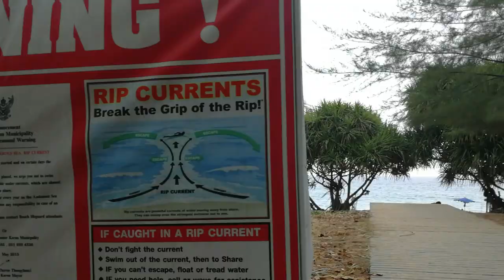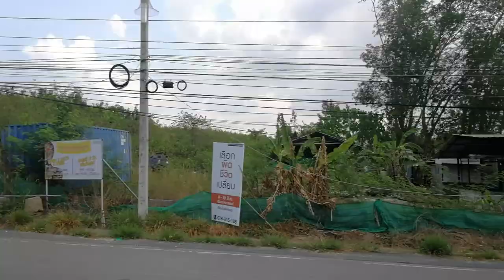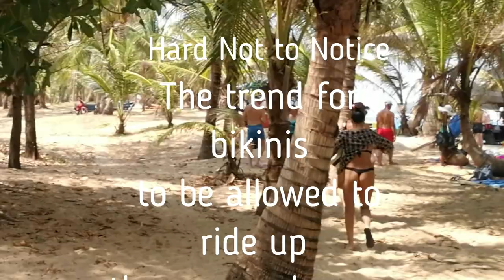Karon Beach Phuket Thailand Contouring Flexibility Bikini yoga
You can expect traveling videos, encouragement, lighthearted videos, some recipe's videos, hopefully, entertaining videos and maybe live streams here and there.

In this video, I take a lighthearted look at a bathing suit trend that I never noticed until I started editing this video. Women young and old are either wearing shoestring bikini bottoms or they are purposely letting the swimsuits stay buried in there butt cracks. I wish I paid more attention to capturing this on video as there were many many more then what you will see here. Short day on Karon beach this day as it did rain.
I am from Canada, and because this is a Beach themed video I used model representing Canada in her swimsuit bikini as my thumbnail. And if your disappointed with this video content visit a Try on swim
suit video by Viki Keepu